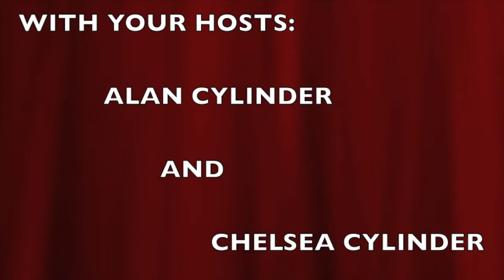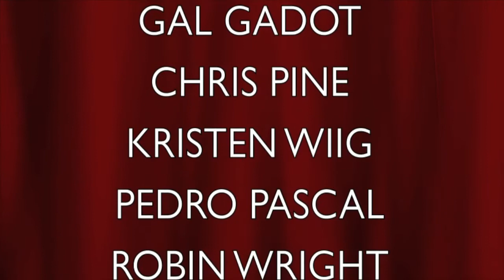What We Thought Of "Wonder Woman 1984"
Liked this video? for more!